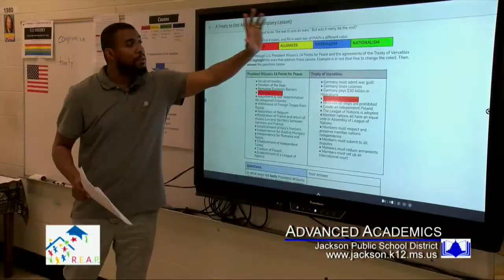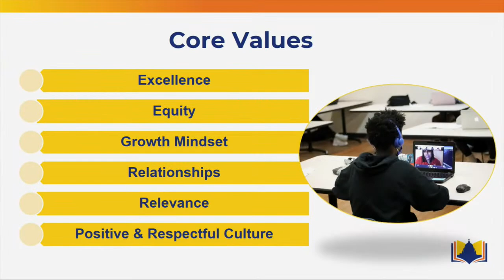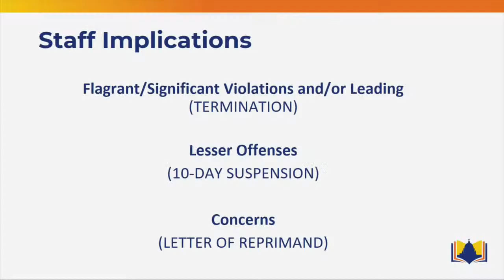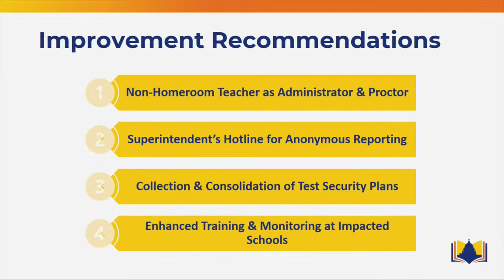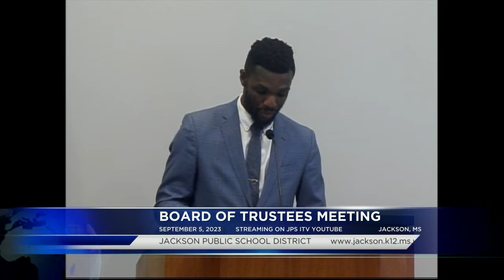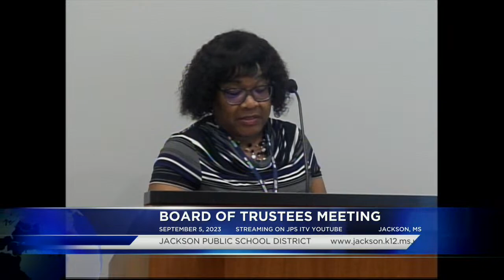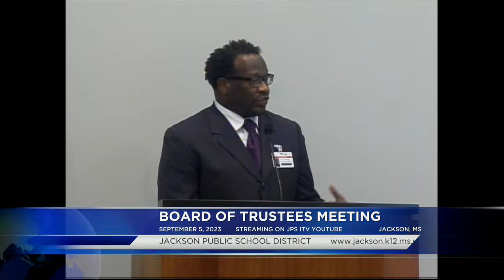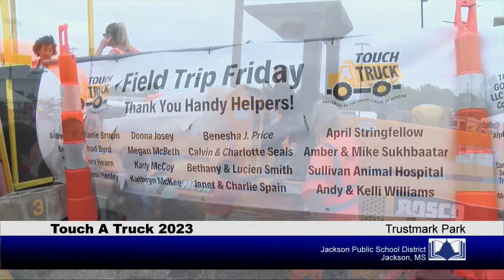Board of Trustees Meeting , Jackson Public Schools. SEPTEMBER 5, 2023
Jackson Public School District, Jackson, MS. Board Meeting. 9/5/23